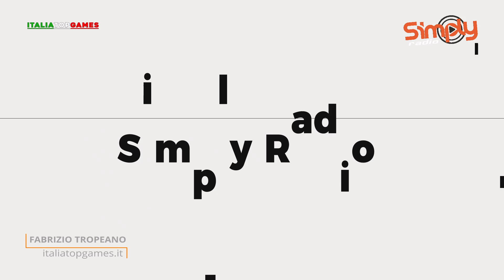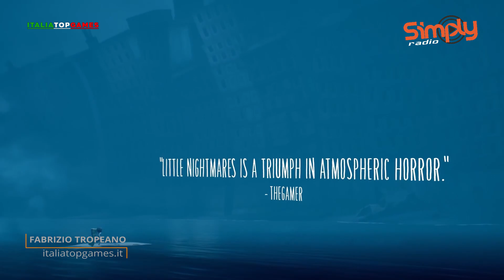TGTech 11 Febbraio: Mass Effect Legendary Edition, Crash Bandicoot 4, Little Nightmares II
Supporta ItaliaTopGames!  Abbonati al Canale

Mass Effect torna in 4K con la Legendary Edition, Crash 4 si fa next gen per i primi 25 anni della serie, da oggi disponibile l'onirico Little Nightmares II su PC, console e Google Stadia. Ogni giovedì il TGTech ti svela le tre notizie più calde della settimana dal mondo dei videogiochi e ti fa vincere sempre fantastici premi!